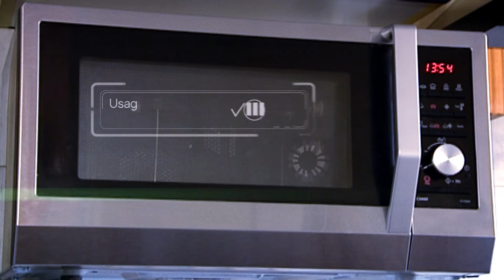Innovative Start-ups focused on IoT and Wearable Technologies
"IoT best in Breed" – Breed Reply's initiative launched in October 2014, aimed at identifying the most innovative ideas in IoT – received over hundreds of applications, with start-ups coming from across the world and covering the most innovative sectors, such as Health, Energy, Smart Home, Fitness & Wellness, Transportation and Smart Manufacturing.

Would you like to imagine the home of the future or envision a new way to do sport?